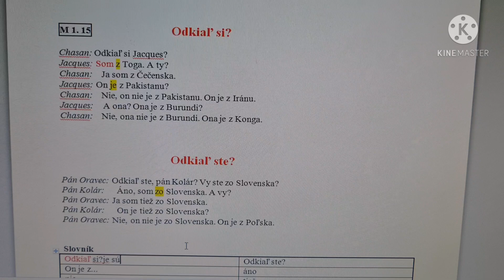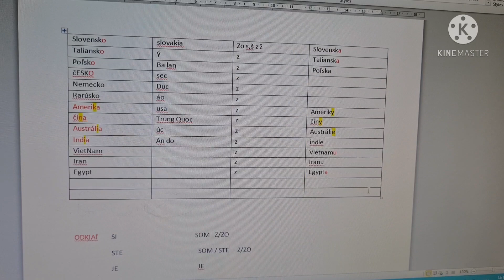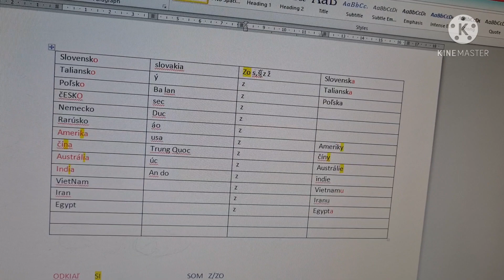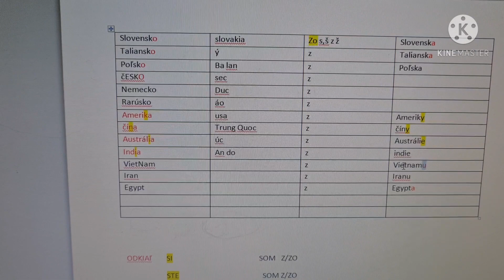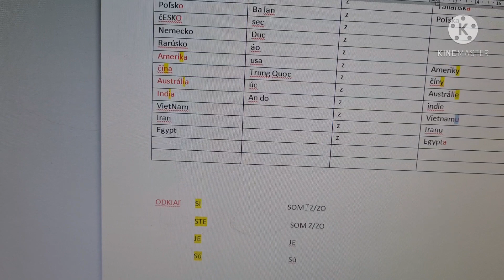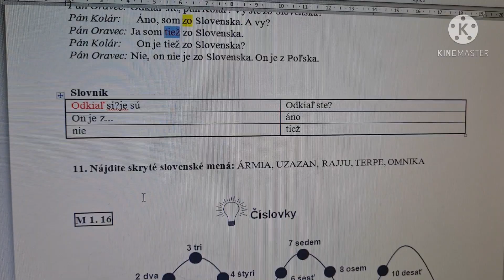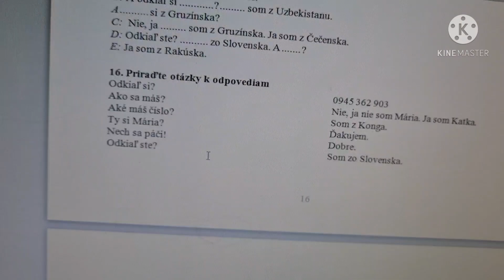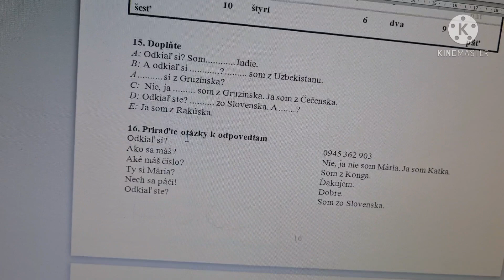Slovak A1: buổi 4 : giới từ z, zo, cách chia danh từ theo giới từ, Odkiaľ . hỏi số đt , học số đếm..